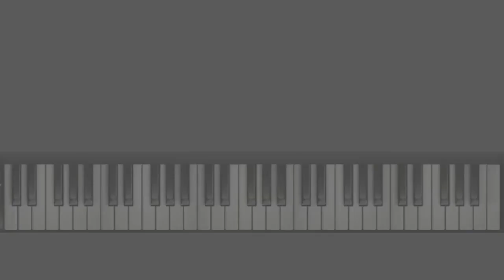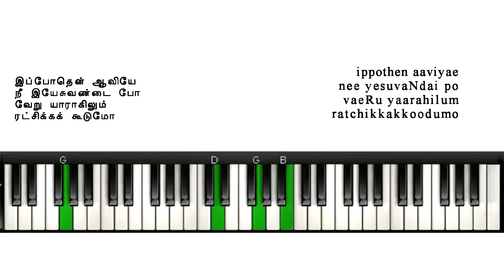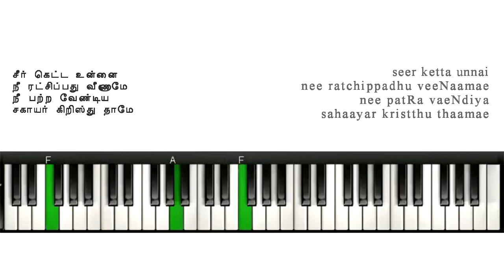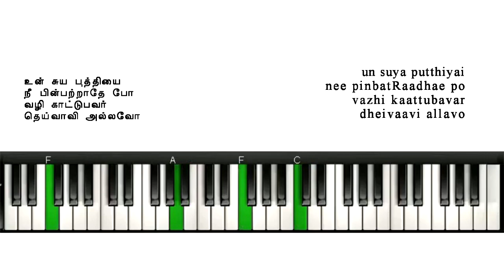TELC Hymnal 156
kudikka yaavarum (arundha yaavarum)